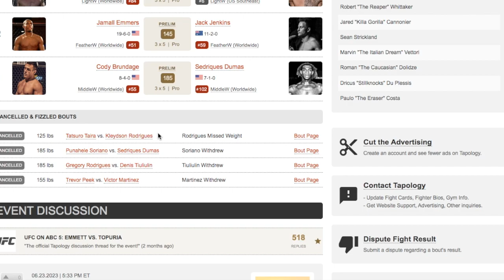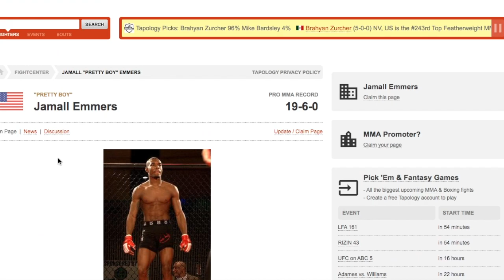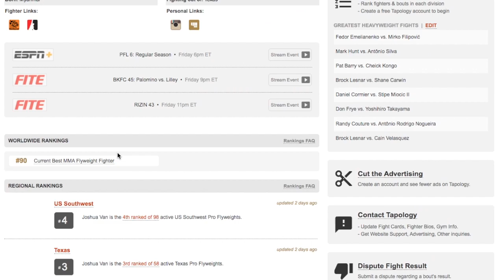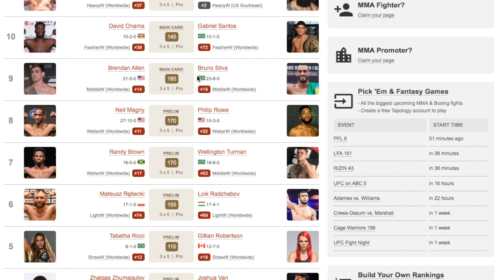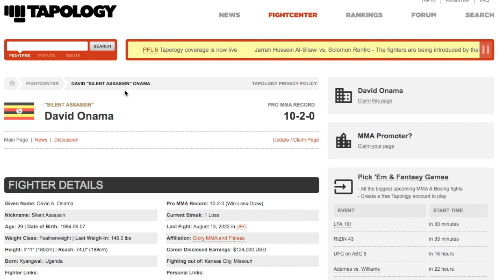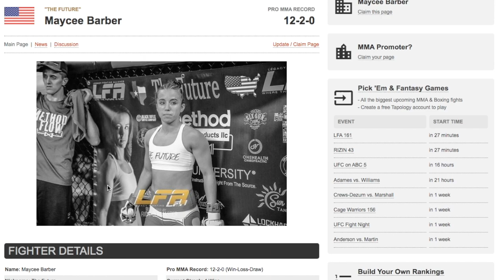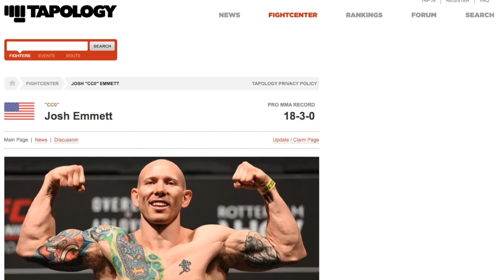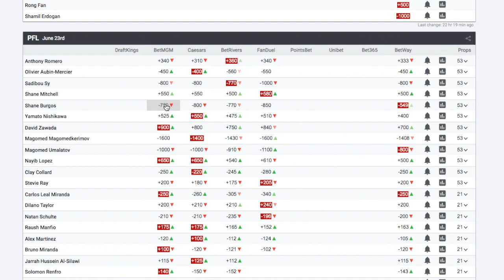UFC on ABC 5 Emmett vs Topuria Prediction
Josh Emmett KO/TKO 1st
Amanda Ribas DEC
Justin Tafa KO/TKO 1st
Gabriel Santos DEC
Brendan Allen SUB 2nd
Neil Magny DEC
Randy Brown DEC
Loik Radzhabov DEC
Tabatha Ricci DEC
Zhalgas Zhumagulov SUB 1st
Trevor Peek KO/TKO 1st
Jamall Emmers DEC
Sedriques Dumas KO/TKO 1st

UFC Fight Night Vera vs  Sandhagen Card Result: 8-2
UFC 286 Edwards vs  Usman 3 Card Result:11-3-1
UFC 285 Jones vs Gane Card Result: 9-5
UFC 280 Oliveira vs Makhachev Card Result: 10-2
UFC Fight Night Grasso vs  Araujo Card  Result: 9-2
UFC 279 Diaz vs Ferguson Card Result: 10-3
UFC Fight Night Gane vs  Tuivasa Card Result: 9-3
UFC ON ESPN SANTOS VS  HILL Card Result: 8-2
UFC Fight Night Blaydes vs  Aspinall Card Result: 12-2
UFC  276 Adesanya vs. Cannonier Card Result: 10-1-1
UFC Fight Night Tsarukyan vs  Gamrot Card Result: 9-3
UFC 275 Teixeira vs  Procházka Card Result: 8-3
UFC 274 Oliveira vs Gaethje Card Result: 10-4
UFC Fight Night Lemos vs  Andrade Card Result: 9-2
UFC 273 Volkanovski vs Korean Zombie Card Result: 9-3
UFC Fight Night Blaydes vs  Daukaus Card Result: 9-3
UFC Fight Night Santos vs  Ankalaev Card Result:10-4
UFC 272 Covington vs Masvidal Card Results: 9-4
UFC Fight Night Makhachev vs Green Card Results: 9-2
UFC Fight Night Walker vs Hill Card Result: 8-4
UFC Fight Night Hermansson vs  Strickland Card Result: 8-5
UFC Fight Night Lewis vs  Daukaus Card Result: 10-3
UFC 269 Oliveira vs Poirier Card Result: 11-3
UFC 268 Usman vs Covington 2 Card Result: 10-4
UFC 267 Błachowicz vs  Teixeira Card Result: 12-2
UFC Fight Night Costa vs Vettori Card Result: 9-4-1
UFC 266 Alexander Volkanovski vs. Brian Ortega Card Result: 8-5
UFC Fight Night Smith vs Spann Card Result: 9-4-1
UFC 265 Lewis vs  Gane Card Results: 10-3
UFC 264 Poirier vs McGregor 3 Card Result: 10-2

Bellator 272 Pettis vs Horiguchi Card Results 8-2
Bellator 271 Cyborg vs  Kavanagh Card Results: 9-2
Bellator 267 Lima vs  MVP 2 Card Results: 8-3-1
Bellator 263 Pitbull vs McKee Card Results: 9-0
Bellator 260 Lima vs  Amosov face off & weigh ins Card Results: 10-0
Bellator 260 Lima vs  Amosov Card Results: 8-2
BELLATOR 205 MCKEE VS MACAPA Card Results: 3-1
BELLATOR 206 Mousasi vs MacDonald Card Results: 5-1

Contender Series 2021 Week 8 Card Result: 4-1
Contender Series 2021 Week 7 Card Result: 5-0
Contender Series 2021 Week 4 Card Result: 4-1
Contender Series 2021 Week 4 Face off Result: 4-1
Contender Series 2021 Week 3 Card Result: 5-1